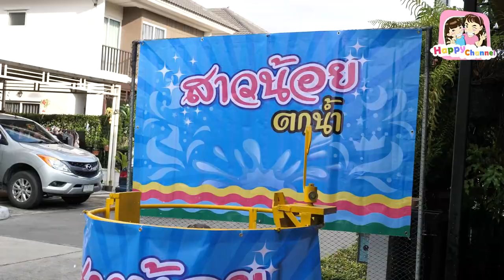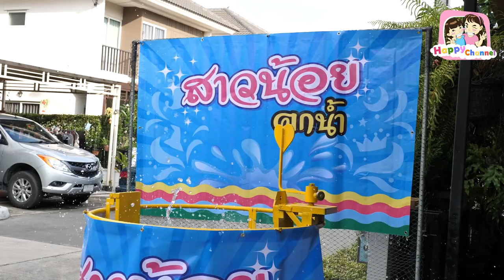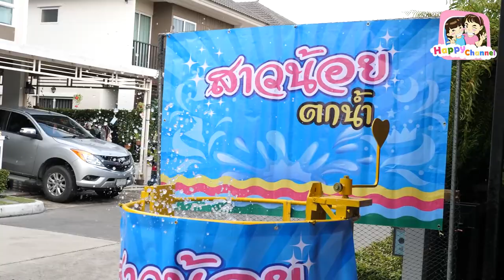เกมส์ สาวน้อยตกน้ำ พี่ฟิล์ม น้องฟิวส์ Happy Channel